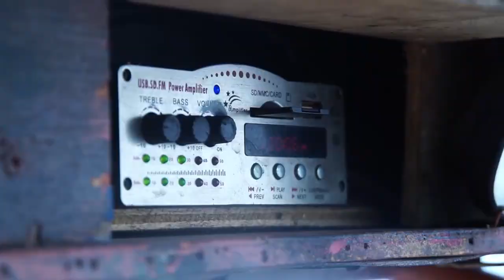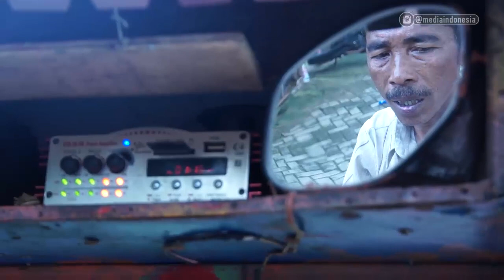Keluh Kesah Penarik Odong odong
Bagi Patudin, 50 tahun, menarik odong-odong menjadi solusi ketika harus tetap mencari nafkah bagi keluarga di usia senjanya dengan kondisi tubuh yang tidak lagi prima.

"Saya menarik odong-odong sudah tiga tahun. Karena Tidak ada pekerjaan lain" ujar Patudin